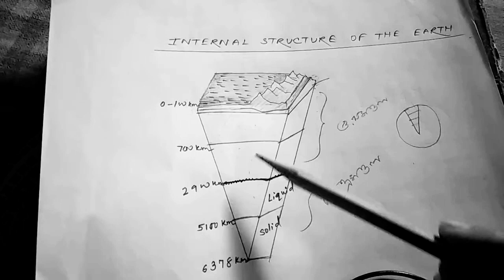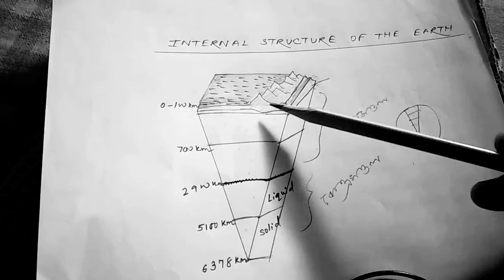পৃথিবীর অভ্যন্তর ভাগের গঠন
GEOGRAPHY FOR CLASS XI OF WEST BENGAL BOARD